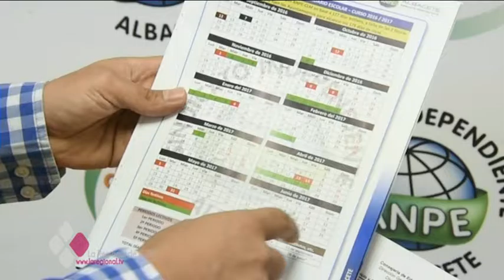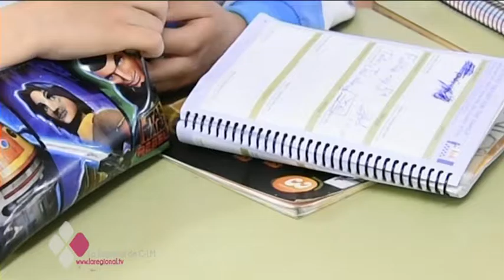CONTINÚA EL DEBATE SOBRE LA PROPUESTA DEL NUEVO CALENTARIO ESCOLAR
La nueva propuesta escolar de ANPE plantea dejar una semana de vacaciones cada dos meses. El sindicato asegura que no se trata de añadir días festivos sino de unificar los días no lectivos. Un modelo que ya está implantado en otros países como Francia o Alemania.